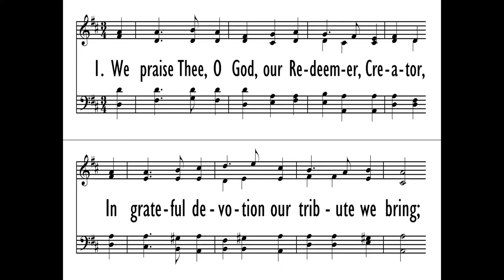"We Praise You, O God" from ORGAN WORKS OF HEALEY WILLAN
This is a Thanksgiving hymn arrangement by Healey Willan (1880–1968), who was an Anglo-Canadian organist and composer. He composed more than 800 works including operas, symphonies, chamber music, a concerto, and pieces for band, orchestra, organ, and piano. He is best known for his church music.